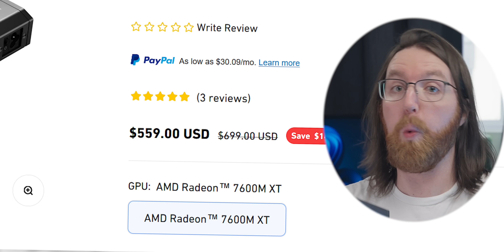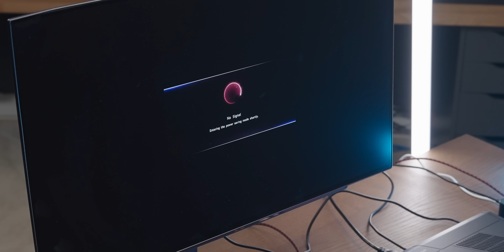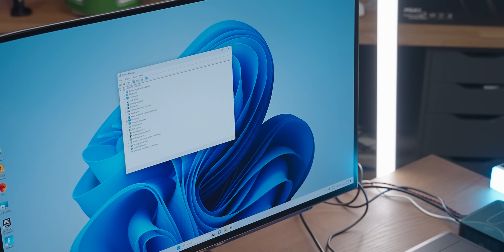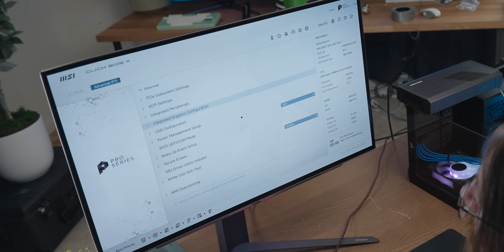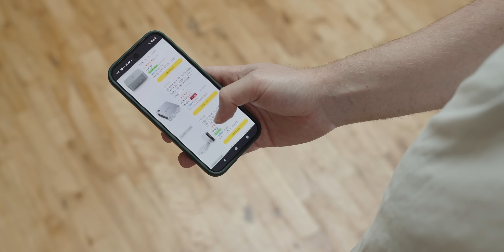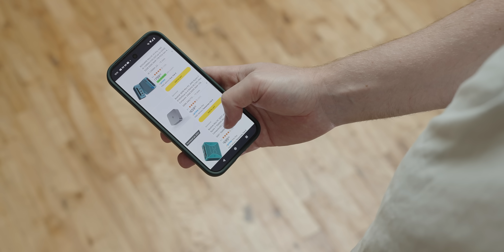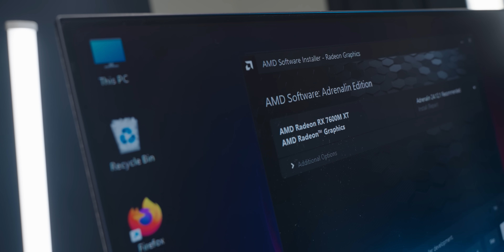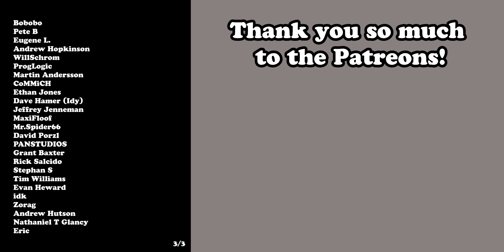This Aliexpress Graphics Card Did Terrible Things To Me...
I bought a Minisforum external GPU from Aliexpress and getting it working took a huge amount of suffering.

Play some Minecraft on the Dawid Does Minecraft server courtesy of our friends at Linode!
Dawid Does Minecraft Name: Mctenthiddy, server IP: mc.tenthiddy.com
It works on Java version 1.19.3